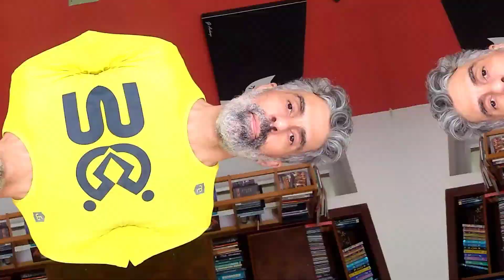Quem Corre bebe mais!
Confesso que o resultado da pesquisa me surpreendeu e eu queria saber se você só corre ou bebe e corre, afinal de contas, o estudo aponta que "Quem Corre bebe mais!"

Você  também pode contribuir via PIX (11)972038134 e ter seu nome citado no próximo vídeo.

Então amigos, sejam muito bem vindos. Só estamos onde estamos por cada um de vocês. Cada um é especial.  Será que conseguimos chegar em 4042 inscritos esse ano?

Esse vídeo conta com a ajuda de nossos colaboradores Marcos Nunes, Beth Kaulitz, Olga Silva, Sandra Shybuia, Marcos Maia, Ivan Jr., Cristiane Rocha e João Ricardo, Erik Mazzetto, Maílson Cabral e Marcelo Jardim.

Músico: ... e mais dez territórios à sua escolha